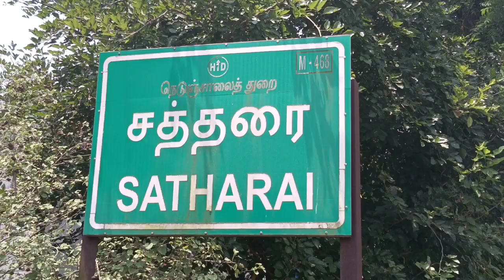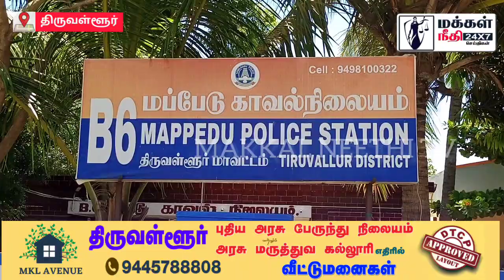மகன் கொலை முயற்சி l எஸ்பியிடம் புகார் l திருவள்ளூர் சத்தரை l பிறந்தநாள் நிகழ்ச்சி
திருவள்ளூர் மாவட்டம் சக்கரை பகுதியில் நடைபெற்ற பிறந்தநாள் நிகழ்ச்சியில் இரு தரப்பினர் இடையே ஏற்பட்ட மோதலில் பாலாஜி என்பவரை கொலை செய்ய முயன்றதாக அவரது தாய் மாவட்ட காவல் கண்காணிப்பாளரிடம் புகார் மனு